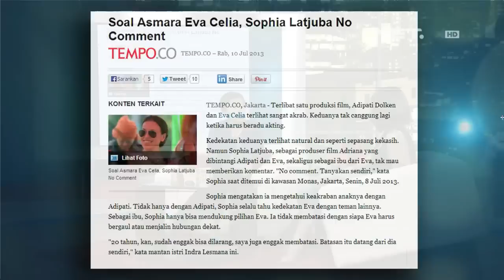Sarah Sechan - Sophia Muller kerja bareng Indra Lesmana di proyek film